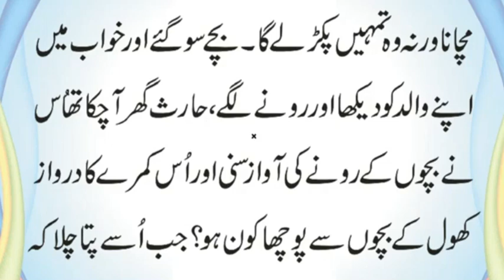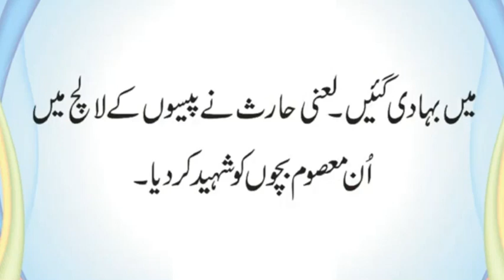Muslim Bin Aqeel Ke Bachon Ki Shahadat | Waqia e Karbala | Shahadat Tiflan-e-Muslim | Urdu & Hindi